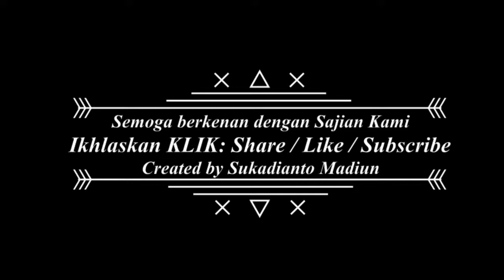My tripe # Seputaran Dolopo Jalur arah Ponorogo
Nuruti ati kang lagi...